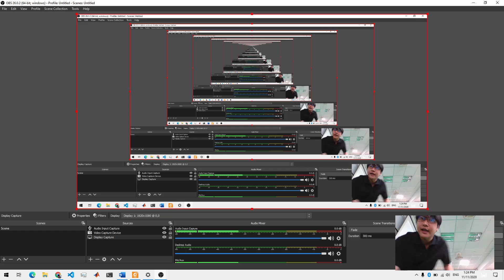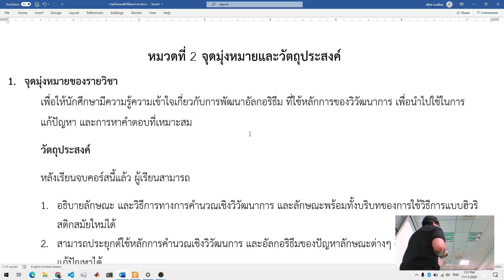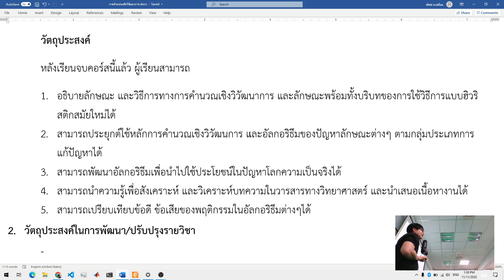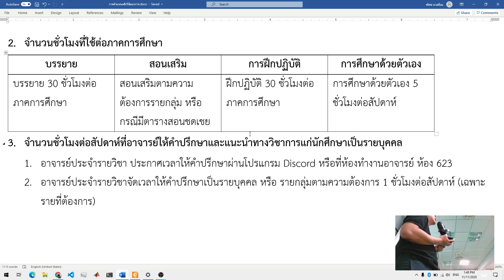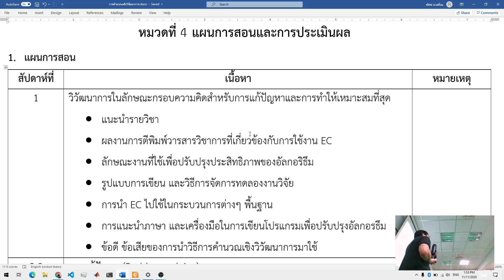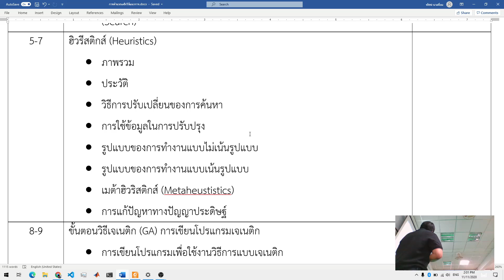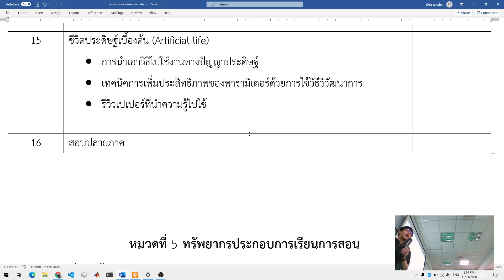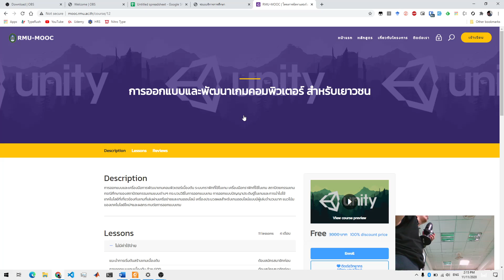Introduction to Evolutionary Computation EP1